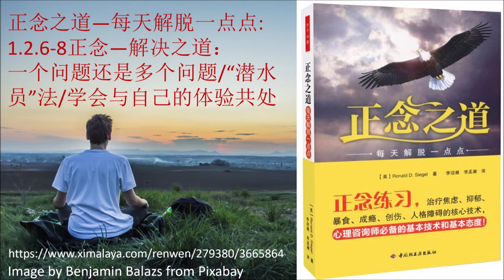正念之道—每天解脱一点点11: 1.2.6 - 8正念—解决之道：一个问题还是多个问题, “潜水员”法, 学会与自己的体验共处